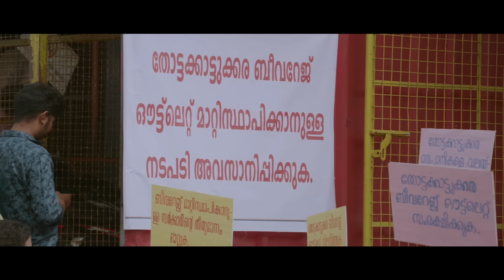Chillayile | Video Song | Vikruthi | Suraj | Soubin | Emcy Joseph | Bijibal | K S Harisankar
Lyrics: Santhosh Varma
Singer: Harishankar K S
Movie: Vikruthi
Movie Director: Emcy Joseph
Producers: A D Sreekumar, Ganesh Menon & Lakshmi Warrier
Banner: Cut 2 Create Pictures
Major Actors: Suraj Venjarammoodu, Soubin Shahir, Mamukkoya, Sudheer Karamana, Surabhi Lakshmi
Keyboard programming : Madhu Paul
Guitar : Anurag
Studio : Bodhi
Content Owner: Manorama Music